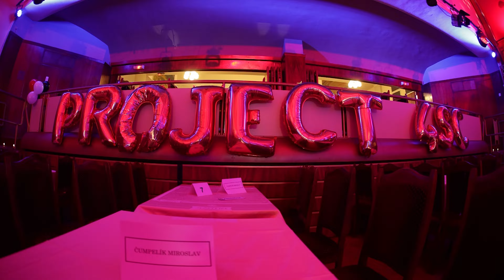VIDEOKLIP Maturitní ples 4. SC SPŠ Strakonice, maturanti 2023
Videoklip z maturitního plesu třídy 4. SC Střední průmyslové školy Strakonice, maturantů 2023
VIDEOSEVCIK.CZ - videozáznam, fotografie, maturitní video pro váš maturitní ples.